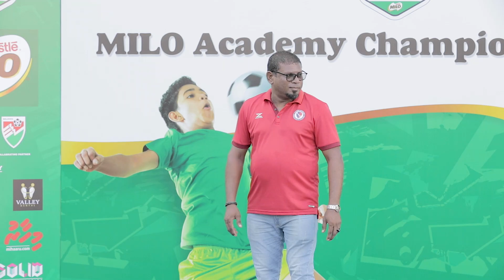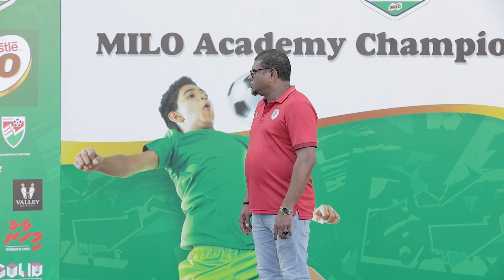The Vice President attends closing of Milo Academy Championship 2023 U12 category